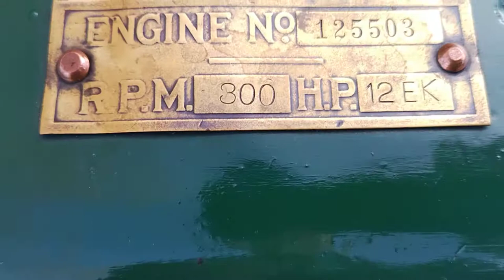12 hp Hercules stationairy engine